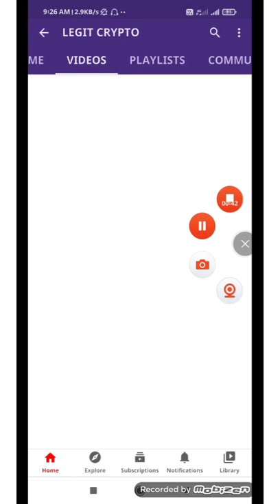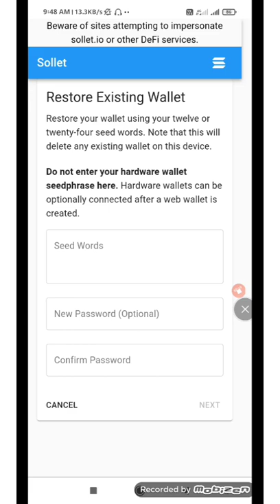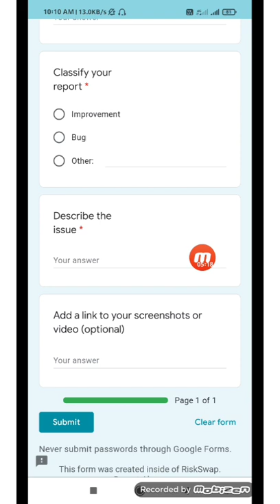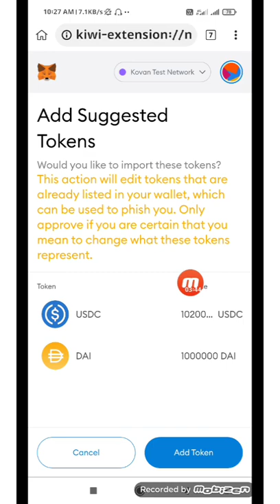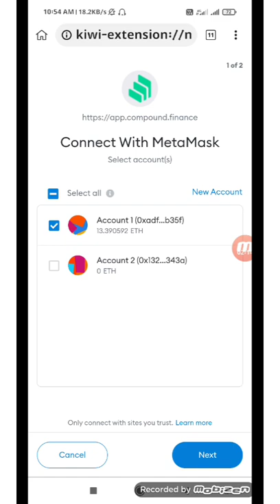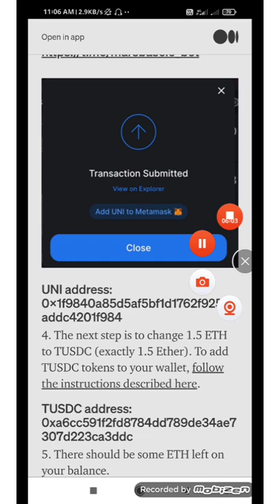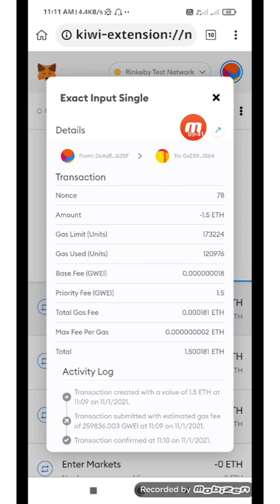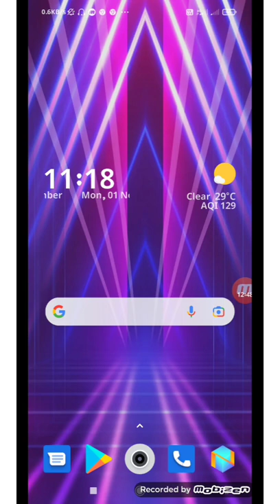😱😱100$ Free Earning || 5 New Testnet Airdrop || 50$ For First 1k User || Part :- 8 || LC SEPOY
❤️❤️ Hi , Crypto Boys & Girls Welcome To LCSEPOY 😍😍

🔥 LINKS : LINKS ARE IN TELEGRAM